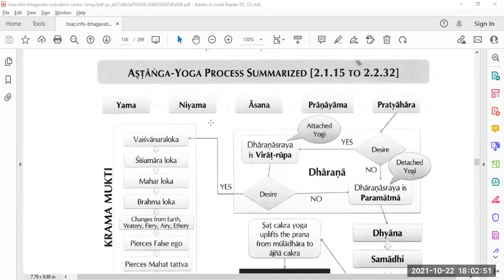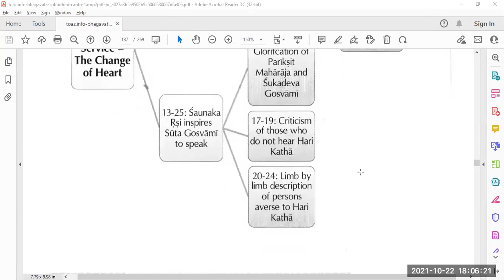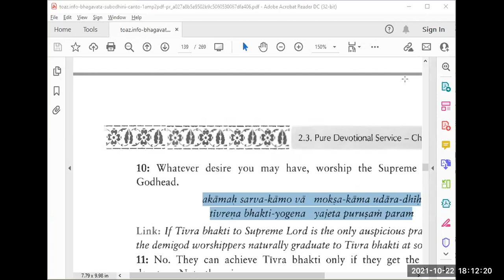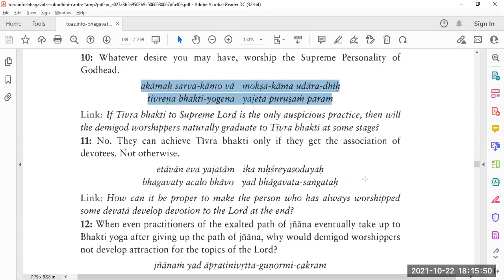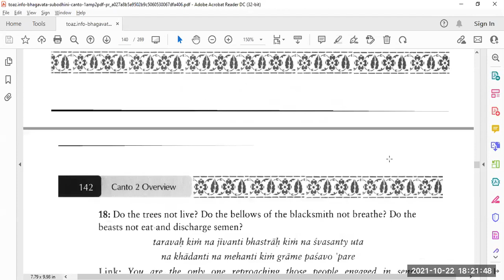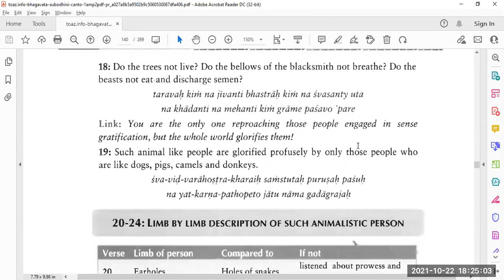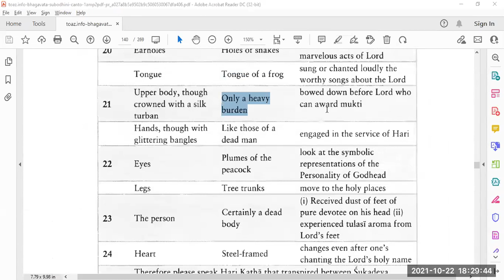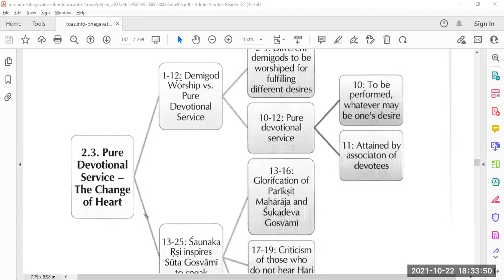ஸ்ரீமத் பாகவதம் tamil bhagavatam canto 2 chapter 3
devotional service - thivira bhakthi yogam